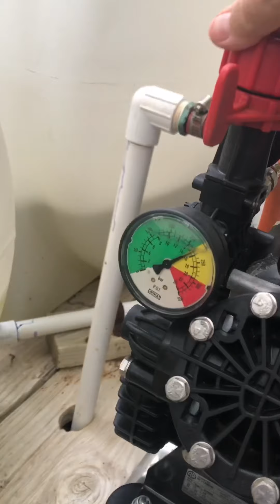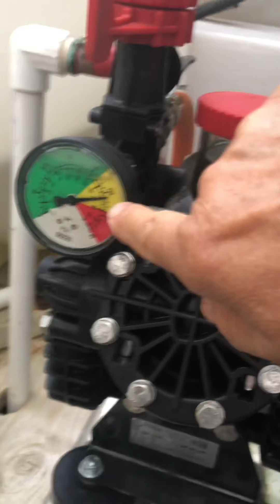Gas roof pump and how it works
Roof pump